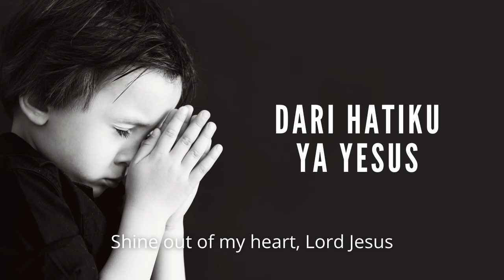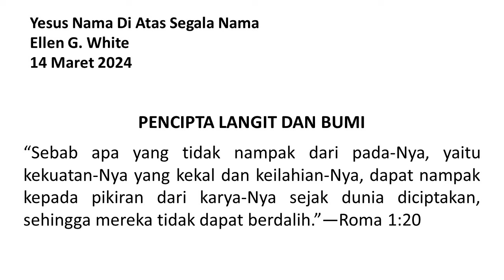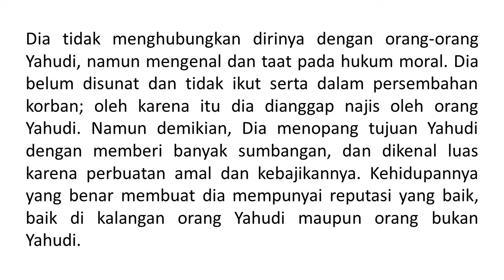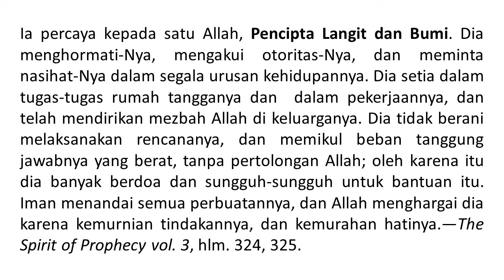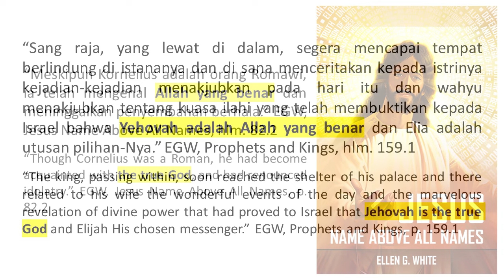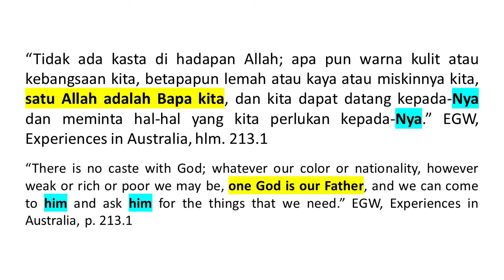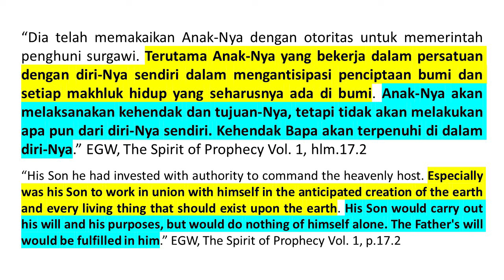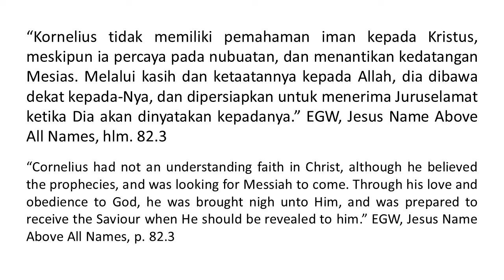Renungan Pagi - Yesus Nama Di Atas Segala Nama - 14 Mar 2024 - Pencipta Langit Dan Bumi